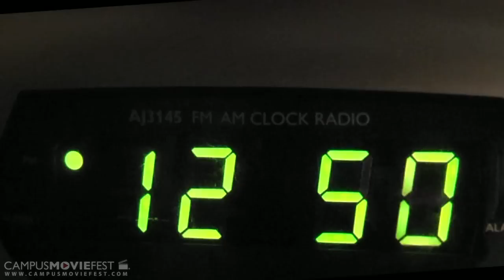Middleground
Two people deal with the trials and repercussions of depression.

Created by Elizabeth Biron's Crew at Oglethorpe University in 2013 as part of Campus MovieFest, the world's largest student film festival.

Middleground Cast & Crew :
Elizabeth Biron - Captain
with
lilly - Actor

More info - CMF Campus MovieFest movie short film festival fest five minutes '5 minutes' 'short film' 'one week' university college coed student 'film festival' 'world's largest' Oglethorpe University 2013 '7 days' seven